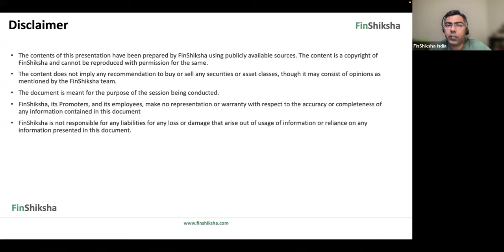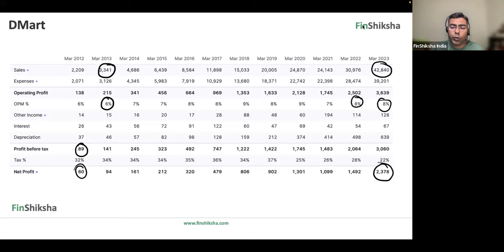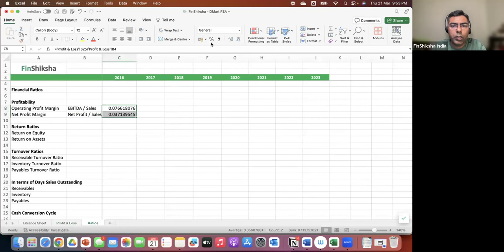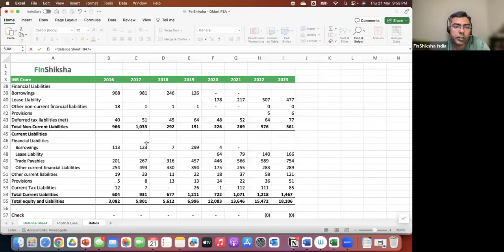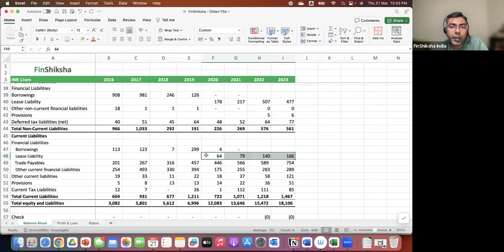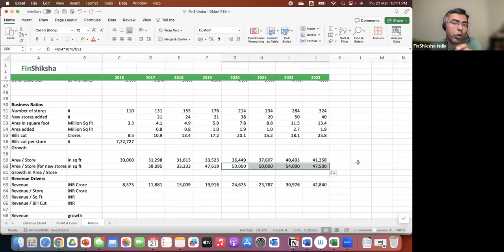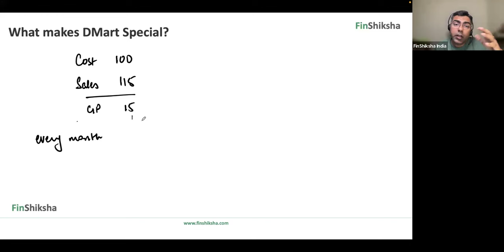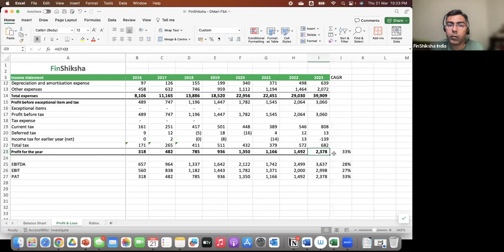Financial Statement Analysis of DMart (Avenue Supermarts)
- What makes DMart different?
- How DMart has grown sales
- How much does DMart spend to open a store?
- What is the average store size for DMart?
- What is Revenue per square foot for DMart?
- What is special about DMart?

We cover all of this and more in this video. The Excel file used can be downloaded by creating a free account on our

You will find it in a Free course named Knowledge Series Sessions, once you create the account

, and get complementary access to 3 Finance Courses. Find some of the best courses on Finance on our website.

FinShiksha is an IIM Calcutta alumnus venture and specializes in education in the financial services domain.

But we are more than just education providers; we help you build a career – and work with you during the process. Our programs help a candidate evaluate his/her strengths and hone them, at the same time spotting weaknesses and eliminate them. We teach, we hand-hold and we guide.

Our courses are built keeping in mind specific work roles, and are practical and extensive in nature. Many of our courses have projects embedded in those – to enable you to apply what you have learnt in the course.